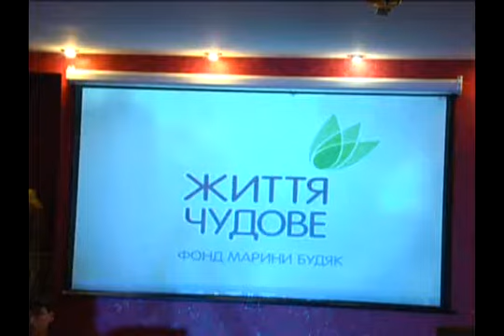Благотворительный аукцион «Жизнь прекрасна»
Благотворительный аукцион от фонда «Жизнь прекрасна»